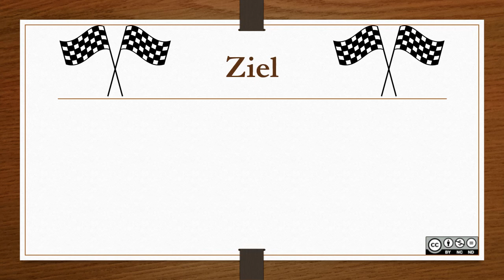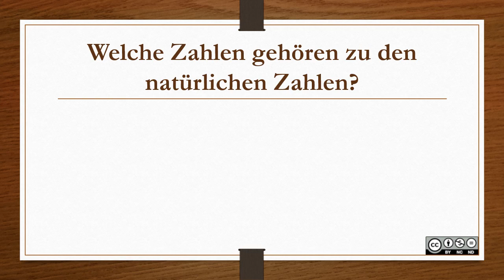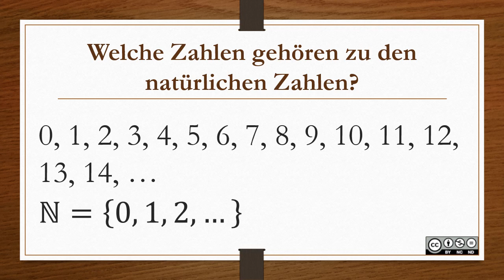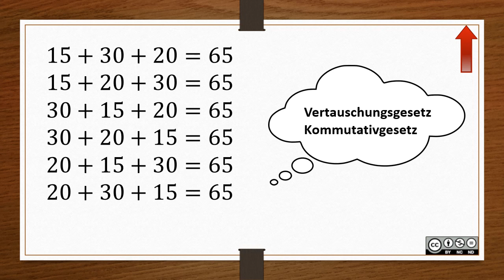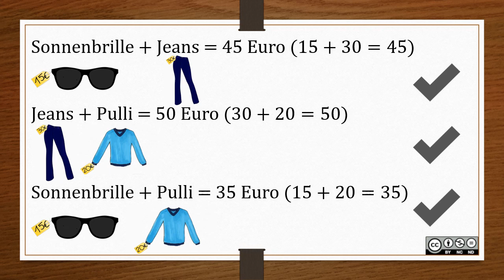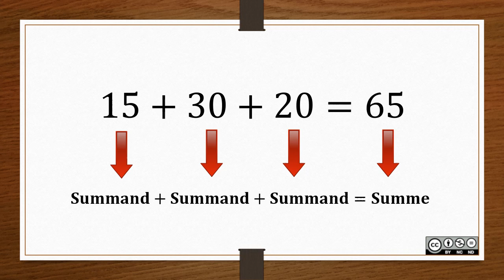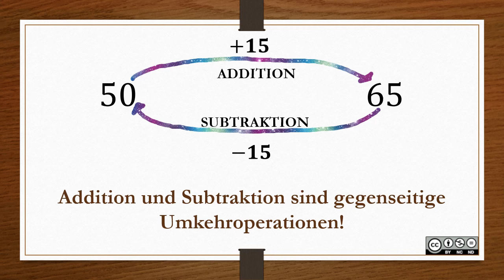Addition und Subtraktion von natürlichen Zahlen INTRO